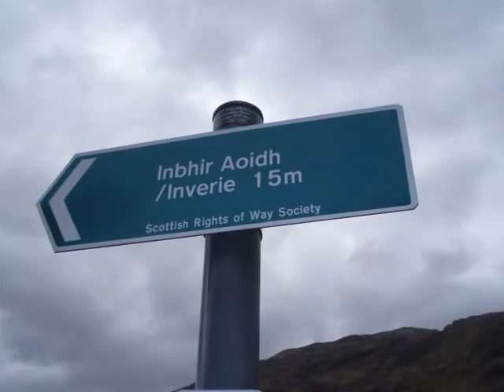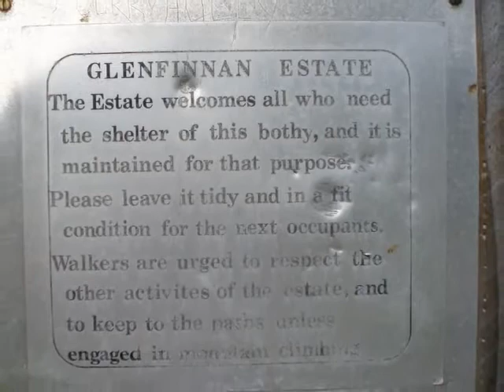MUNROS: KNOYDART - the 1020m Ladhar Bheinn, Meall Buidhe and Luinne Bheinn - multi-screen mix.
Two trips to the 'Rough Bounds' for the three central Munros therein. The remote Knoydart peninsula can only be accessed on foot, by boat or by helicopter! So, by Western Isles ferry to Inverie (on the north side of Loch Nevis at Inverie Bay beneath Sgurr Coire Choinnichean) for Ladhar Bheinn and Meall Buidhe and by Arnisdale 'ferry' to Barisdale boathouse for Luinne Bheinn.

The Barisdale Estate lies within Barisdale Bay along the south shores of Loch Hourn on the Knoydart Peninsula and reveals spectacular views over to the Munro Beinn Sgritheall that stands above Arnisdale. It should be noted that it is indeed possible to arrange to get backpacks ferried to Kinlochhourn for the walk back out. From Kinlochhourn the final sequence in this video is an evening at Corryhully bothy within the Glenfinnan Estate on the return home.

Years ago, I can remember standing at the summit of the 974m Munro, Beinn Sgritheall (yeah - having followed a Ralphie Storer non-existent path from the lochside!) and looking over to the Rough Bounds and wondering when I would ever get the opportunity to set foot therein. After Beinn Sgritheall we retired to the Glenelg Inn beer garden for refreshments on a wonderful sunny afternoon. But who would have thought that in Oct. 2009 Bin Laden would have been shot near there? Well, the pet stag that curiously had been named Osama Bin Laden and star of BBC's the One Show was finally shot - for becoming to aggressive!!!

Our first Rough Bounds trip was by ferry from Mallaig although the ferry itself couldn't get anywhere near the small harbour. So, clambering down into a small rowing boat that had been lowered, we made a wet beach landing and were told to stand in a line as from the second journey this small boat delivered all the rucksacks, mail and packages which were subsequently passed from one person to another before being deposited on a dry spot on the beach. We then did the 1020m Munro,Ladhar Bheinn via a 'Butterfield' route that we had o-k'd with the local stalker, in a misty day from Inverie. We met the stalking group on their return and welcomed a lift albeit lying atop the dead stag, back to the front door of the pub!

Thereafter we then headed to the bothy beyond the Brocket memorial and did the 946m 'Yellow Hill' Munro, Meall Buidhe in a somewhat blustery and wet day. Nevertheless, having just purchased some venison, this transpired to be the best bothy food we'd ever had. Heavy rain and gale force winds resulted in everyone gathering at 'The Old Forge' to listen to the shipping channel the following day for the break in the weather that enabled the retreat back to Mallaig. That was the first trip!

For our second venture into the Rough Bounds we travelled to Inverie after Sgurr a'Mhaoraich (see other video) and stayed at the farm before the feryman deposited us and our packs at Barisdale Bay for the ensuing walk to the 'Barisdale Hilton', from which we ascended Luinne Bheinn. It was Lord Avebury who described the gloom of the  'Loch of Hell" (Loch Hourn) thus: "the most desolate and savage scene"!